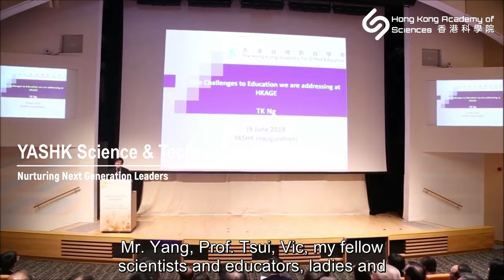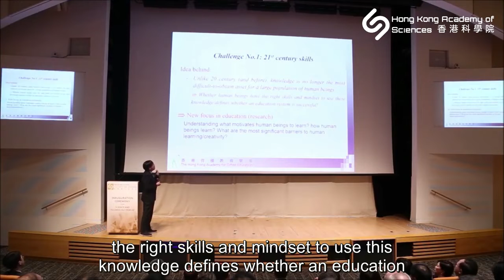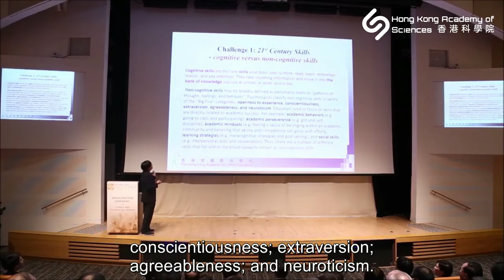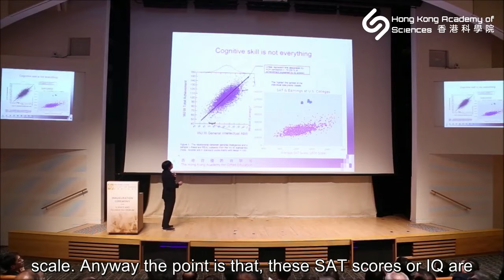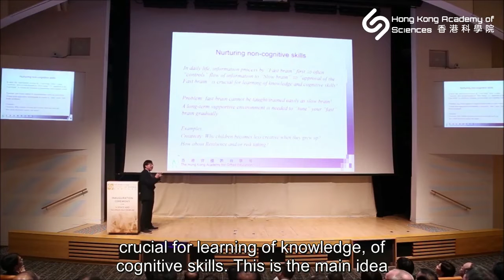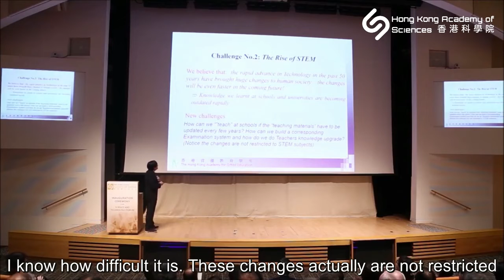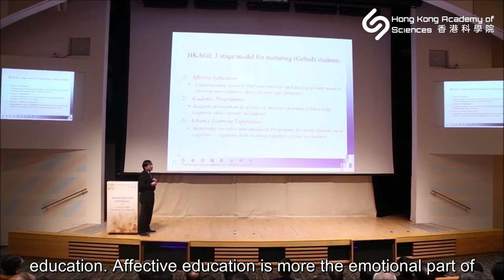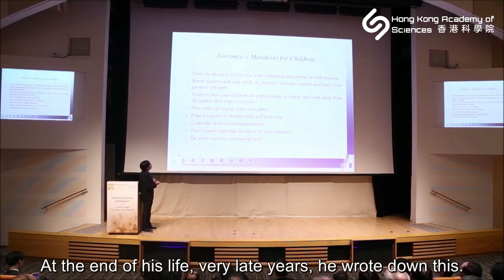YASHK S&T Forum - Nurturing Next Generation Leaders by Prof. Tai Kai Ng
YASHK Inauguration Ceremony cum Science & Technology Forum
Topic: Nurturing Next Generation Leaders

The Event:
The Hong Kong Young Academy of Sciences (YASHK), a chapter of The Hong Kong Academy of Sciences (ASHK) was inaugurated on 9 June 2019 at an ceremony officiated by Mrs. Carrie Lam Cheng Yuet-ngor, the Chief Executive of Hong Kong Special Administrative Region.

Thirty-one members of YASHK are all young elites coming from various fields of science and technology including mathematics, chemistry, physics and biology. They are dedicated to promoting scientific research, popularisation of science education, nurturing talents in science in Hong Kong. They will also work with ASHK members to help facilitate international exchanges and collaboration, and consolidating efforts to reinforce Hong Kong’s status in the world of science.

Furthermore, they aim at campaigning for scientific ethics, upholding the spirit of science, serving as a role model for young people on a scientific quest, and driving scientific and technological development as well as technology transfer.

A series of talks on science and technology including the subjects of genome editing and biomedical engineering were held after the inauguration ceremony. Speakers included Prof. Dennis Yuk-Ming Lo, Board Director and Founding Member of ASHK; Prof. Tai-Kai Ng, Executive Director of The Hong Kong Academy for Gifted Education; Dr. Vic Kam-Tuen Law, President of YASHK; Dr. Stephanie Kwai-Yee Ma, Prof. Raymond Kai-Yu Tong and Dr. Amos Pui-Kuen Tai, Members of YASHK.

The Speaker:
Graduated from The University of Hong Kong (Undergraduate) and Northwestern University (PhD), Prof. Ng is a theoretical condensed matter physicist interested at application of Quantum Field Theory to condensed matter systems. Topics of research interests include strong correlated electrons and spin-liquid states, non-equilibrium mesoscopic transports, topological order and unconventional superconductors. He is a Fellow of the American Physical Society (2000) and a Croucher Senior Research Fellow (2002).

Prof. Ng is also deeply involved in promoting science education and education for the gifted learners. He is a member of CDC Committee on Science Education since 2002 and a member of CDC Committee on Gifted Education since 2012. At present he is a Co-Editor of Europhysics Letters and a Council Member of The Education University of Hong Kong.